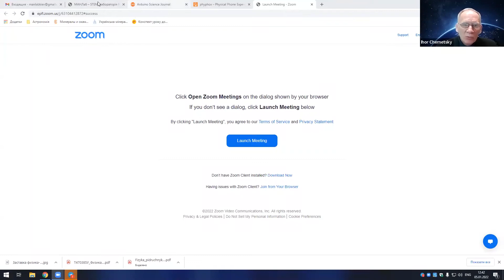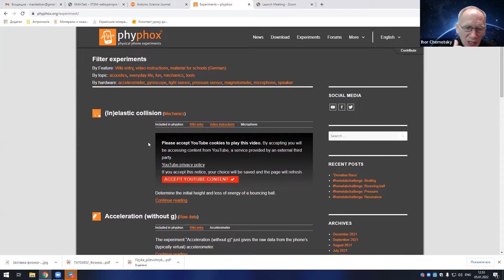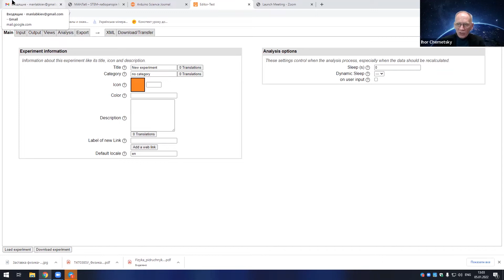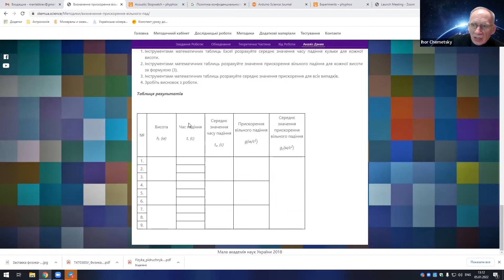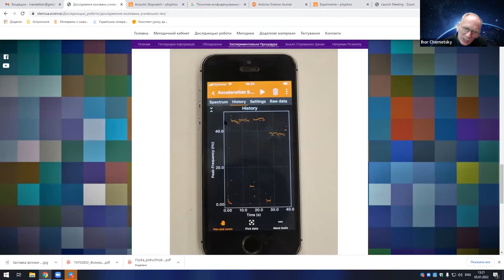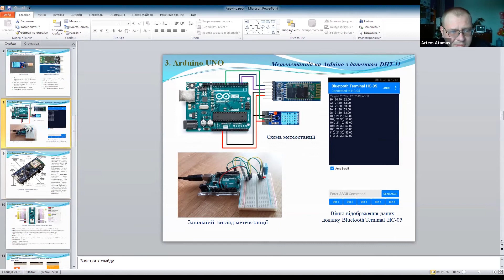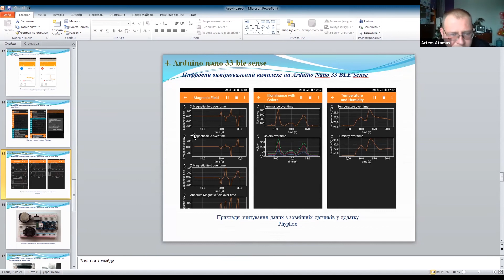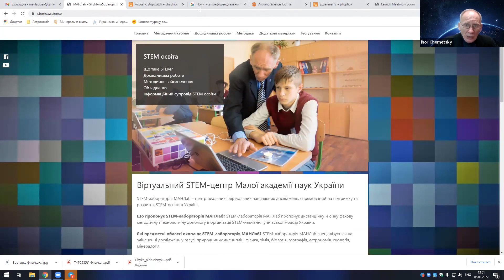Лекція 11. Телефонні додатки для використання у фізичних дослідах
Лекцію за темою "Телефонні додатки для використання у фізичних дослідах" проводять завідувач лабораторії Національної академії наук України Чернецький Ігор Станіславович та старший науковий співробітник Атамась Артем Іванович.
Заняття проводиться під час VI Зимової Школи з Фізики, 5 січня 2022 року.